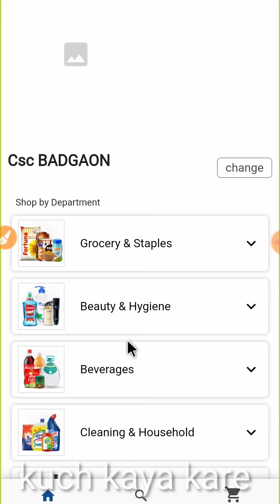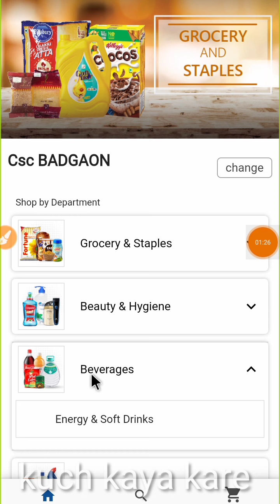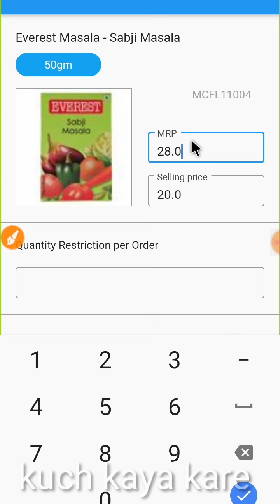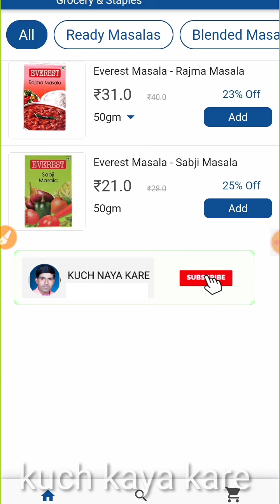CSC Gramine e-store में आफर कैसे लगाये 10%Off, 15%Off, 20%Off ( E-store Migrocer App in set Offers)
KUCH NAYA KARE

नमस्कार दोस्तों हमारे चैनेल में आप का तहे दिल से स्वागत है जैसा की आप सभी जानते है हमारे चैनेल में
cscpmgdisha
 rap

 ayushman

 paynearby

 insumental

banjo

व अन्य विषयो पर विडियो डालते रहते है अगर आप हमारे नियमित subscriber है तो आप का तहे दिल धन्यवाद् यदि आप नए है या फिर अभी तक हमारे चैनेल को subscribe नहीं किया है अभी subscribe करे ताकि आप से एक भी विडियो छुट ना पाए आपका KUCH NAYA KARE लिंक निचे दिए जा रहे है जिससे की आप सीधे उस जगह पहुच सके जहा पहुचना चाहते है

csc में बेस्ट सर्विस ad हो गया है GRAMEEN E-STORE आज आप को इसके बारे पूरा जानकारी देने वाला हु की किस प्रकार से आप एस app को सेट करे प्रोडक्ट कैसे ad करे सारी जानकारी aap में आफर सेट कैसे करते है ताकि कस्टमर को आफर दिखाई दे और वह सामान ऑडर करे

 app का लिंक निचे दिया है Business app

order app

Customer App

सर app के विडियो लिंक CSC GRAMEEN E-STORE Migrocer Business App (प्रोफाइल सेटिंग & प्रोडक्ट एड कैसे करे )

How to order placed in CSC grameen e-store (गाँव का नया किराना दुकान कामन सर्विस सेंटर CSC )